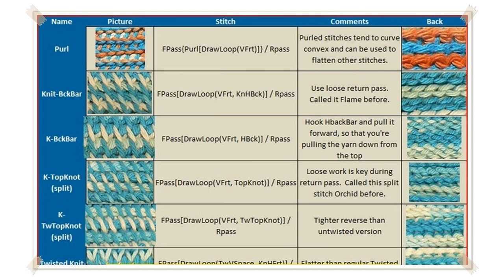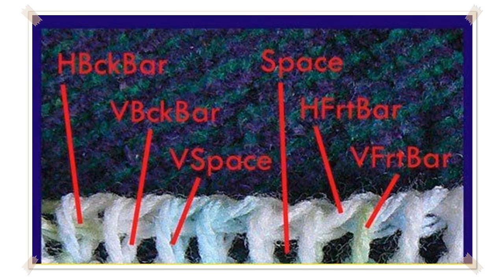tunisian crochet hooks for sale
Knitters Pride Tunisian Crochet / Hooks Set SHOPPING   knidtingilove
My new GOAL, CHALLENGE, something that I have never done before... Tunisian Crochet. I got a set from Knitters Pride unfortunately, this video is not sponsored

 Addi Click Tunisian Crochet Hooks Review

 Learn How to Tunisian Crochet  Beginner Tunisian, Tunisia, Afghan Simple Stitch, TSS, Tunecino
Donna Wolfe from Naztazia  shows you how to crochet the tunisian crochet stitch  also known as the afghan

 What is a Tunisian Crochet Hook? with Sheryl Thies
What is a Tunisian crochet hook? Let bestselling author Sheryl Thies show you in this Tunisian crochet howto video! The hook Sheryl uses in the video is from th

 12 Sizes Afghan Tunisian Carbonized Bamboo
12 Sizes Afghan Tunisian Carbonized Bamboo Crochet Hooks 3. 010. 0MMWITH Adjoined Plastic Cable For Maximum Project Flexibility  Now on sale:   By: SuntekStore

 Product Review Denise Interchangable Crochet Hooks  Tunisian Crochet Hook Set

 Homemade crochet hook   complete how to RH
Whether you want to crochet, crohook or knook, you can make your own set!  Crohook sets with different lengths of connectors can cost  40 plus!   And it can cos

 knittingILove podcast Ep 01  Orange Hat, Tunisian Hooks and Elf   Ireland
shownotes   Podcast Episode 001 in which I knit a hat for my aunt. I show my finished object: snood, I show a hat for the next giveaway that I am still in progr

 How to Crochet Tunisian or Afghan Simple stitch for beginners
How to Crochet  Afghan Crochet  Tunisian Afghan Simple stitch. For beginners This way of crochet is the easiest I have come across with these long crochet hooks

 Knitter's Pride Dreamz Crochet Hooks and Tunisian Crochet Hooks Review
Sarah from Jimmy Beans Wool reviews Knitter's Pride Dreamz Crochet Hooks Needles, Knitter's Pride Dreamz Crochet Set Dreamz Crochet Set Needles, Knitter's Pride

 Japanese Knitting using two Tunisian hooks
This is the video I promised to the Facebook groups Knitting & Australian Handspinners & Knitters. Any information on this technique would be most welcome. It w

 Furls Limited Edition Alpha Series Crochet Hooks: Honest Product Review
Get the honest truth about Furls wooden limited edition Alpha hooks.

 How to Tunisian Crochet Tutorial
How to Tunisian Crochet Tutorial The Ultimate Guide for the Beginner to Advanced Crocheter  Crochet Hook Case Organizer Roll Up  You can use any size hook, but

 Boye CrochetMaster Plus Interchangable Set Great for Tunisian and Regular Crochet
 Great for Tunisian and Regular Crochet BOYEArtisan Tools: CrochetMaster Plus Interchangeable Hook System. This gorgeous set of interchangeable hooks will meet

 Tulip Carry T Interchangeable Crochet Hook Set NM075626
Buy Tulip Carry T Interchangeable Crochet Hook Set  This unique system makes tightening and unscrewing hooks easy and requires no tools. The hooks will hold fir

 New Crochet Hook Set
Today I'm showing you the new bamboo crochet hook set I got.

 Crochet Hooks
Learn more about Crochet Hooks! AllFreeCrochet is dedicated to the best free crochet patterns, tutorials, tips and articles on crochet. Fro

 Tulip Etimo Crochet Hook Review
I purchased my hooks little by little off Blitsy:  13842&ref 1 Tulip Brand Size charts scroll down for all sizes including US sizes and steel hooks  Reviewed in

 How To Crochet with Cro Hook: Double Ended Crochet Hook
Mikey will show you how to use a Double Ended Crochet Hook to do CroHooking or CroKnitting. It's a really easy concept. The tricky part is actually finding a do

 How to crochet Tunisian Knit Stitch TKS   tunisian crochet tutorial  CROCHET LOVERS
How to crochet the Tunisian Knit Stitch TKS. A crochet stitch that looks like knitting but it is done using a crochet hook. Step by step tutorial. Don't forget